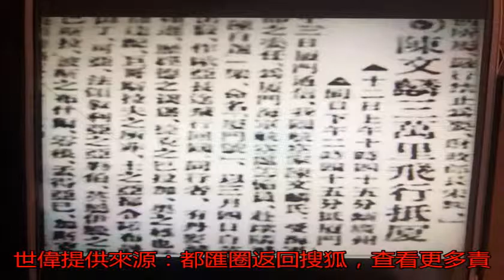自豪！中國跨洲飛行第一人是廈門人！珍貴照片曝光_陳文麟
原標題：自豪！中國跨...